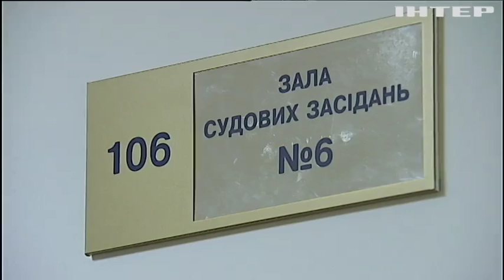Бывший замглавы Нафтогаза Перелома считает сфабрикованными обвинения в свой адрес